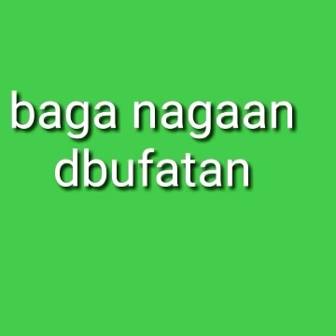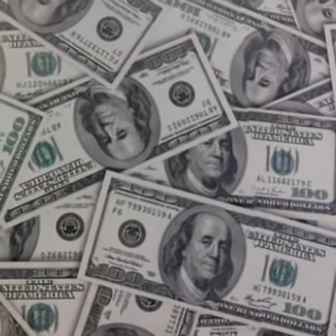Beeruti sababa baduu dollar rakkoo ka'aa jiruu hundi keessani dhageeffachuu qabdan video kana😢😢😢